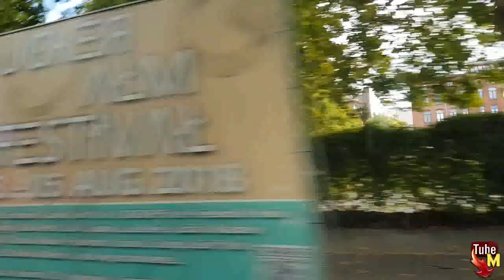VlogsAlemania Paseo por Berlín parte 1